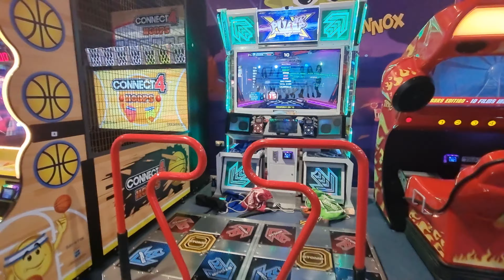09.10.21 - PIU XX - RonkoDDR on Bboom Bboom - S15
09.10.21 - PIU XX - RonkoDDR on Bboom Bboom - S15